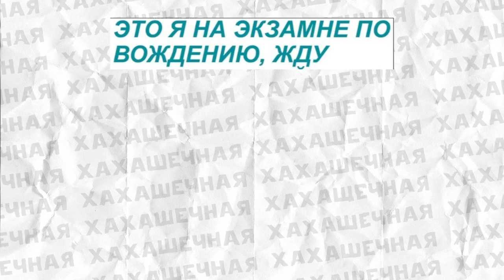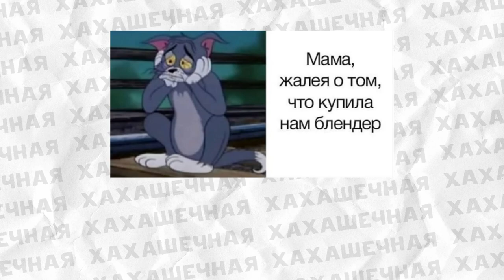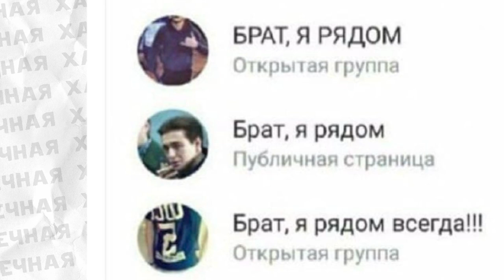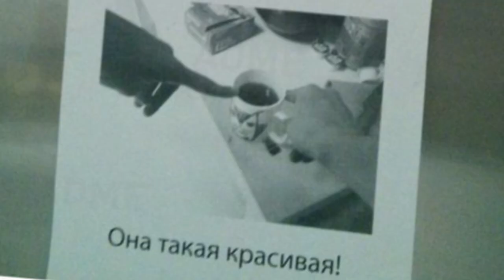Мемы, которые свели меня с ума. Лютые приколы